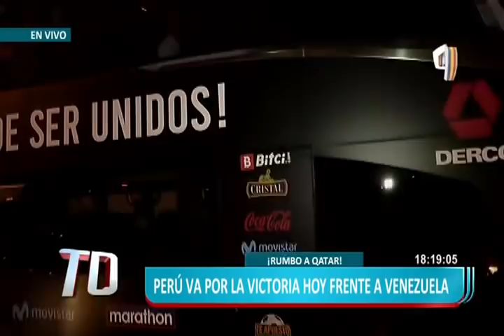Perú vs Venezuela: Todo listo para el choque por las eliminatorias rumbo a Qatar 2022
Esta noche, a las 20:00 horas, en el Estadio Nacional, y con público, las escuadras de Perú y Venezuela  se enfrentan en un partido que ambos necesitan ganar para  dejar el fondo de la tabla de las Eliminatorias  Sudamericanas para el Mundial de Qatar 2022.

Sin lugar a dudas será un encuentro muy disputado de inicio a fin, ambos equipos  deberán dejar todo en la cancha para ganar, hasta un empate complicaría sus aspiraciones de seguir peleando las Eliminatorias por uno de los cupos para la próxima cita mundialista.

Para ambos equipos una victoria es vital, Perú llega a este encuentro  en la penúltima posición de la tabla, con 5 puntos, mientras que Venezuela lo hace  en la última, con tan solo 4 unidades. Con estos números no cabe duda que será un disputado partido.

En la anterior jornada de las Eliminatorias, la del último jueves, los peruanos empataron  1-1 con Uruguay en Lima. Por su parte, los venezolanos sufrieron una contundente derrota a domicilio por 1-3 frente a Argentina, que los dejó en el fondo de la tabla.